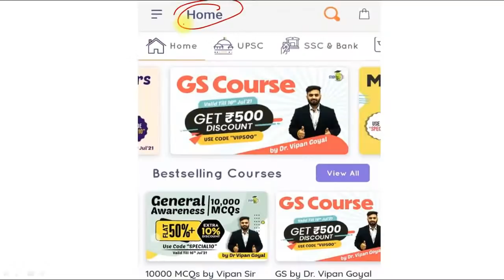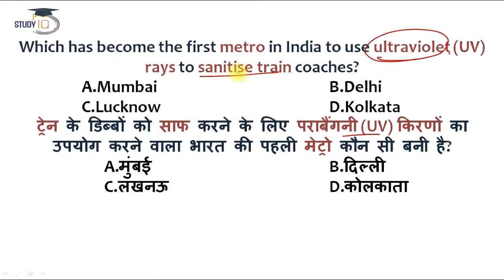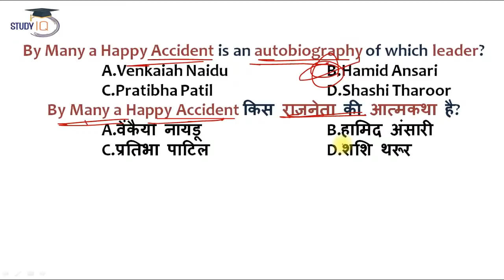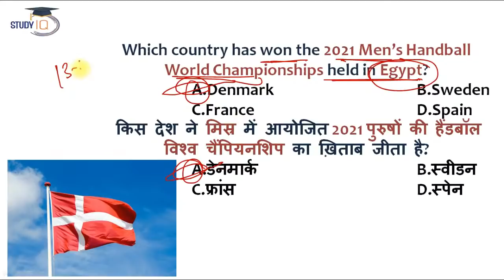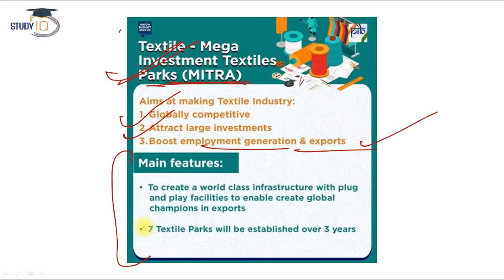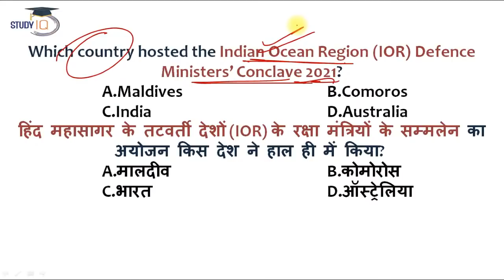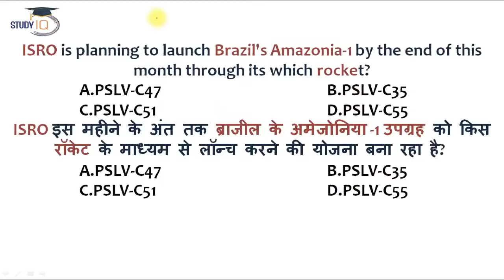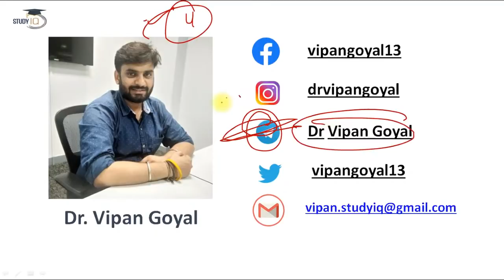Best 1000 Current Affairs 2021 l January to July 2021 Current Affairs by Dr Vipan Goyal l Set 3